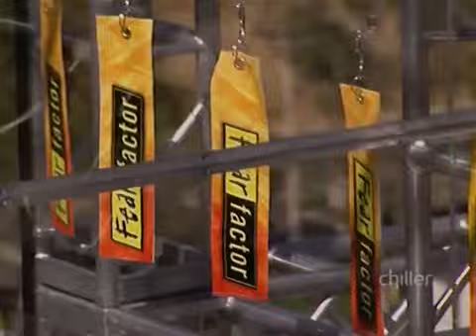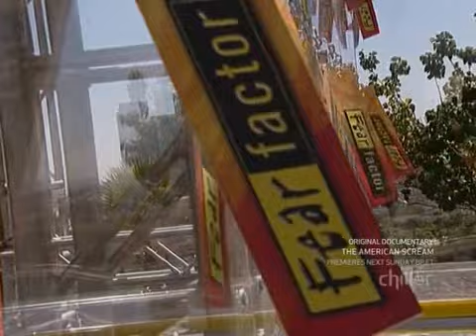Fear Factor S05E01 FS DSR XviD NiGHTMARE